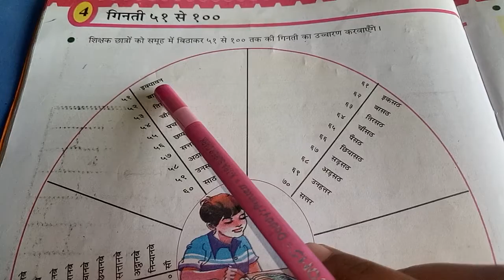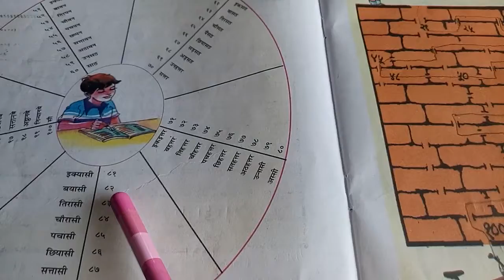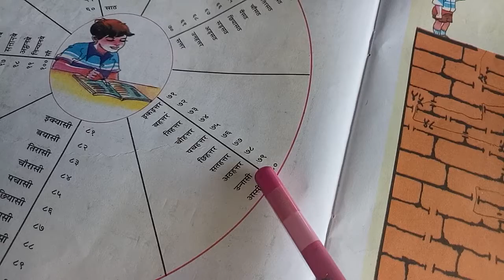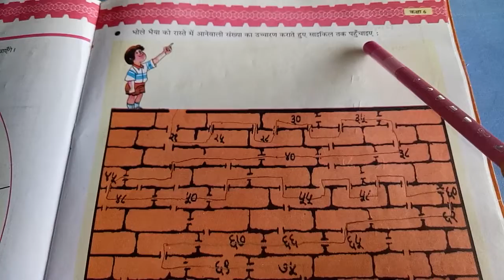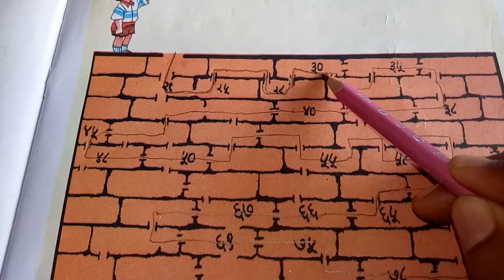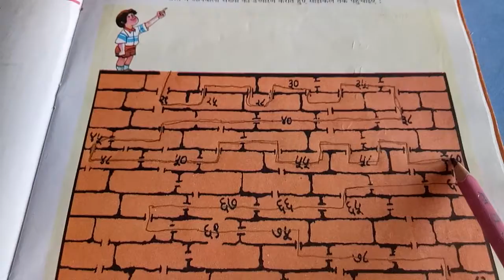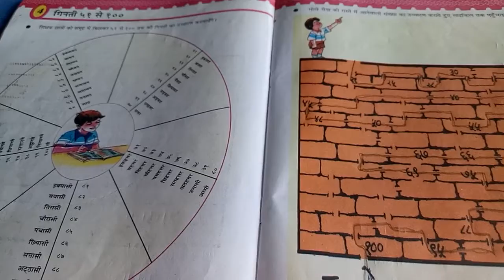EM STD 6th HINDI CH 4